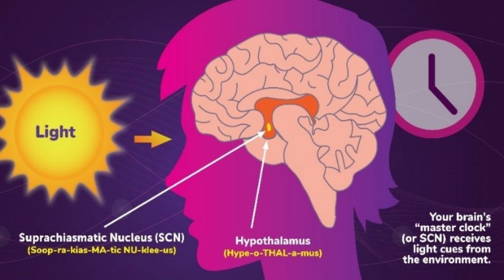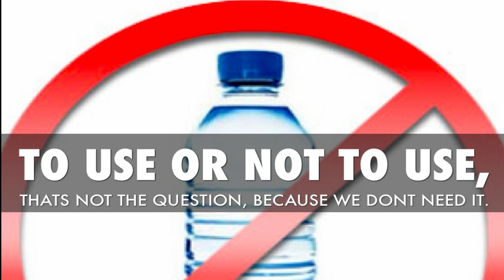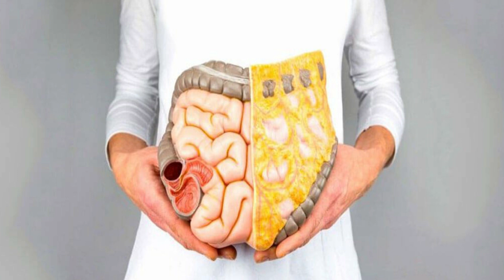Benefits of sunlight I सूर्य प्रकाश लेने के लाभ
This video explains about Benefits of sunlight. Sunlight is essential for human health and well-being. The health benefits of sunlight include generating the production of vitamin D, supporting bone health, lowering blood pressure, preventing disease, and promoting good mental health

Health benefits of natural light:
1. Boosts vitamin D
3. Improves sleep
4. Reduces health risks of fluorescent lighting
2. Wards off seasonal depression